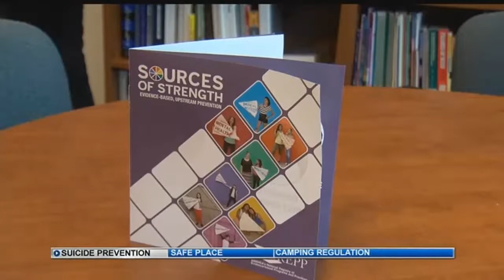Attorney General's Office rolls out new youth suicide prevention initiatives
Colorado is one of the top 10 states with the highest overall youth suicide rate.  It's why two statewide initiatives are being rolled out to prevent more tragedies from happening.  Colorado Attorney General Cynthia Coffman was in Pueblo on Tuesday to announce the launch of the initiatives.